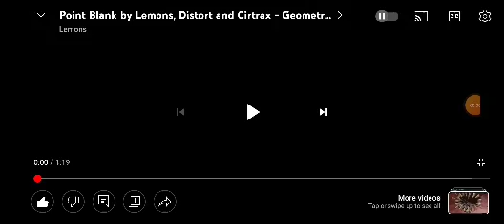"Point Blank", but in bad quality. 🚫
Episode 4: "Point Blank" By @LemonsGD & others, but it's in a bad quality. 🚫

This level was my last Demon in 2022 last year it was easy Demon megacollab By @KriszGD & others while I was on live with my friend on Instagram. At my dad's apartment I was playing my laptop & 2022 I beat it until the year ends. GG for me.